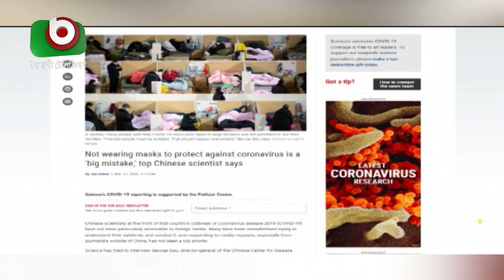বাজারের সব মাস্ক করোনা ভাইরাস প্রতিরোধী নয়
বাজারের সব মাস্ক করোনা ভাইরাস প্রতিরোধী নয় | Corona Prevention Mask | Laboni | 01Apr20